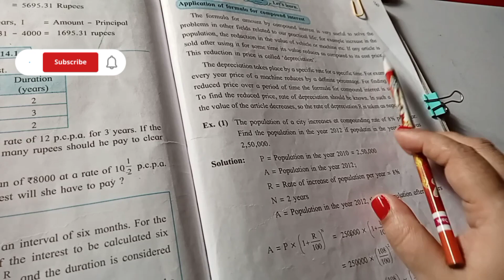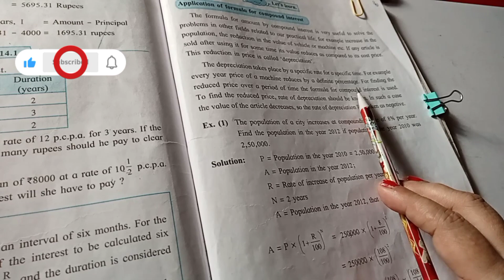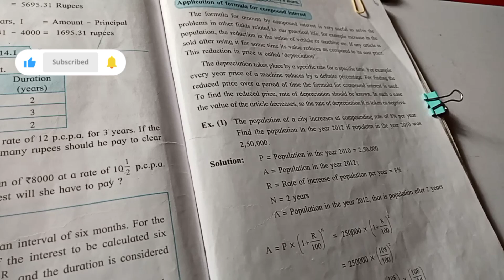# What is depreciation #